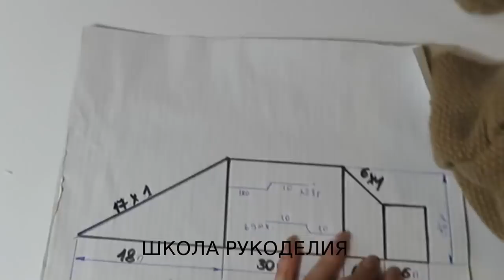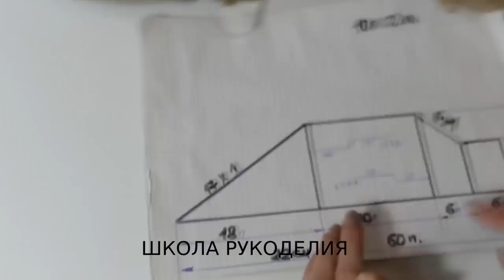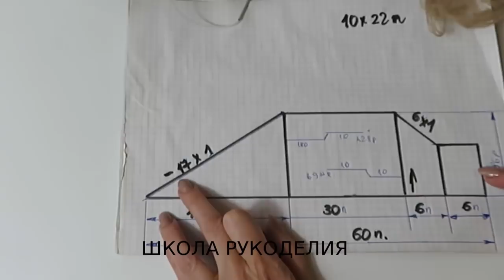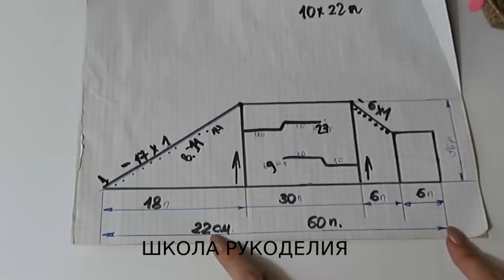БЕРЕТ С ПОПЕРЕЧНОЙ КОСОЙ.БЕРЕТ ЖЕМЧУЖНЫМ УЗОРОМ.ПОПЕРЕЧНОЕ ВЯЗАНИЕ.